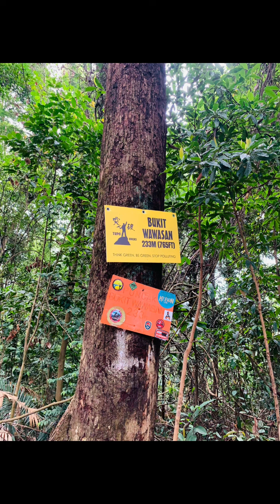berolahraga di hutan